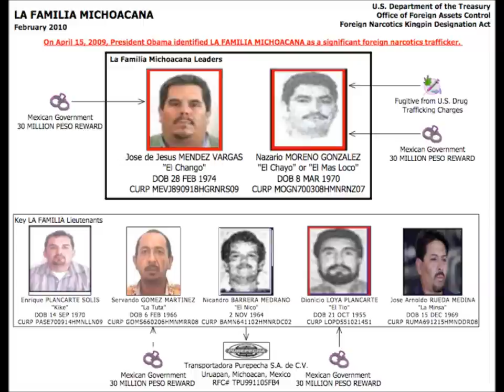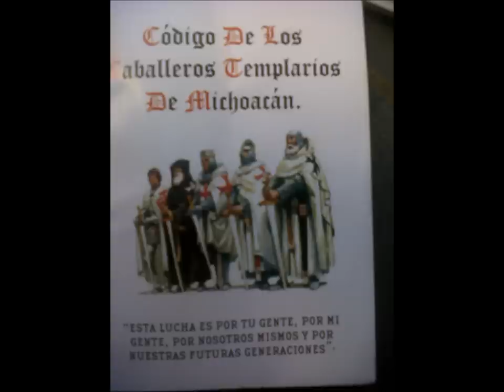Los Caballeros Templarios de Michoacán.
¡El cartel de los Beltrán Leyva!

Historia y actualidad de esta organización criminal.
Nazario Gonzales, Servando Gomez, el chayo, la tuta, son sus apodos en michoacan, y crearon a los caballeros templarios